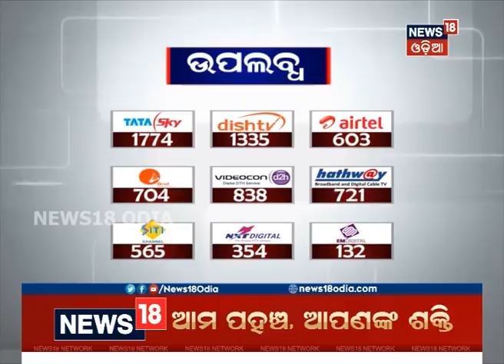ଚିଲିକାରେ ଡଲଫିନ୍‌ ଗଣନା ଆରମ୍ଭ